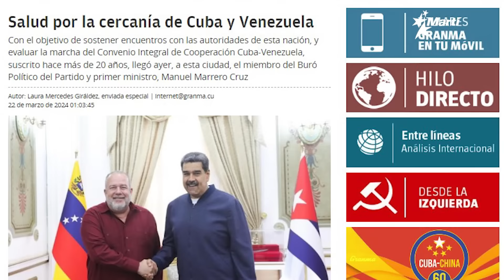Info Martí | Marrero Cruz en Venezuela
El primer ministro cubano fue declarado por líderes sindicales como persona non grata en Venezuela, mientras el oficialismo dice que es una visita de trabajo en “el fortalecimiento de posiciones comunes”.